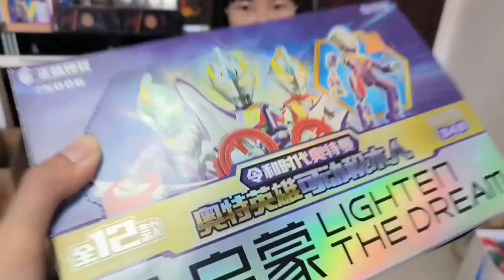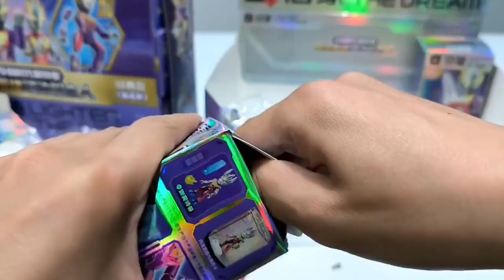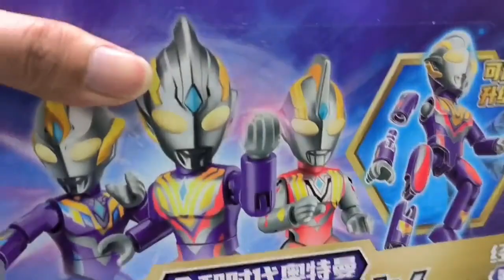一次性拆24盒启蒙奥特英雄积木人第4弹，拆出隐藏款令迦奥特曼